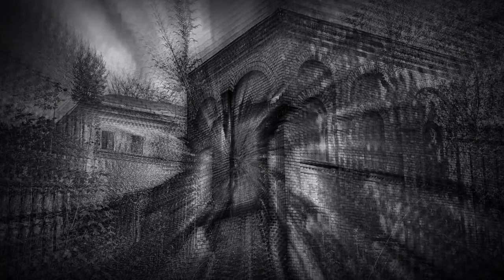13 O'Clock Presents The Witching Hour: Troubling Tales of Spooky Specters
"The Round Tower"
by Stanton A. Coblentz
Published in Weird Tales
Volume 42, Issue 4 (1950)

"Mr. Hyde--and Seek"
by Malcolm M. Ferguson

"An Authentic Narrative of a Haunted House"
by Sheridan Le Fanu
Published in University Magazine (1862)

THANK YOU TO ALL OUR SUPPORTERS! The show is made possible by: Amanda, Amanda O., Amy H., Anthony, Antonio, Arif, Ashley, Austin, Ben, BlackMarigold, Brandon, Bunjip, Bunny, Christopher, Ciarra, Cody, Corinthian, creepy crepes, D. Newton, Damian, Dan, Darren, Dean, Denise, Dominic, Duncan, Dwayne, Ed, Elizabeth, Eric, Fade, Feeky, Gareth, Ginger, Greg, Gwendoline, Hanna, Hayden, Heather, HoboNasty, Holly, Ilse, Ima Shrew, Jaime, Jake A., Jake S., James, James H., James K., Jamin, Jana & Scott, Janet, Jason, Jeanette, Jen, Jessica, Jesus, Joanie, John H., John M., Jonathan, Jonathan H., Joseph, Justin, Justyn, Karin, Kat, Katrina, Keith, Kieron, Knothead Studios, Kool Kitty, Lana, Lars, Leander, Liam, Lindsey, Logan, Lonna, Lynx_13, Macy, Marcus, Mark, Mary Ellen, Matt, Matthew, Maximillian, Melanie, Melissa, Melissa G., Michael, Mike, Mother of Beasts, Natalia, Nathalie, Nilay, Oddcatt, Oli, Paul, Rebecca, Rebecca L., Richard J., Richard & Sheena, Rik, Rob, Robina, Samantha, Sandra, Scarlett, Sean, Sheena, Sophie, Stop Prop, Sydney, Tabitha, Tammie, Tara, Terrie, TheMysteryGamer, Thomas, Thomm, Tiffany, Tina, Travon, Trevor, Valtrina, Veronica, Via, Victor, Victoria, Victoria E., Virginia, Weaponsandstuff93, Will S., and Xánada.

13 O'Clock is hosted by Jenny Ashford & Tom Ross. Channel art and audio & video editing by Jenny Ashford. Music & sound effects courtesy of freesound.org users jamespotterboy, corsica-s, enjoypa, capturedlv, luffy, kiddpark, and justkiddink. Video clips courtesy of Videezy & Videvo.